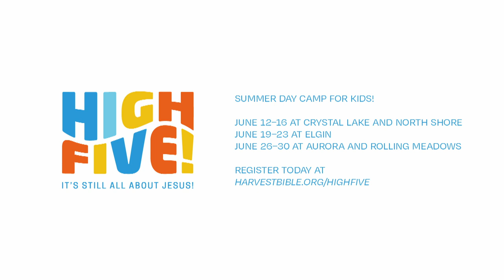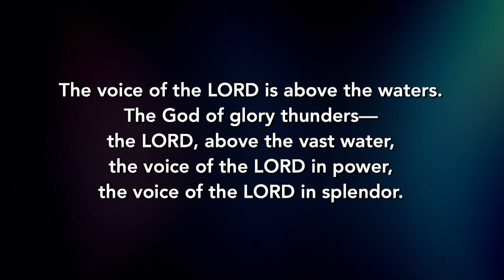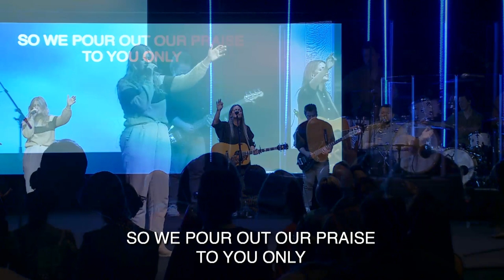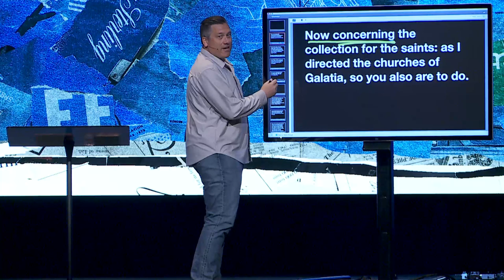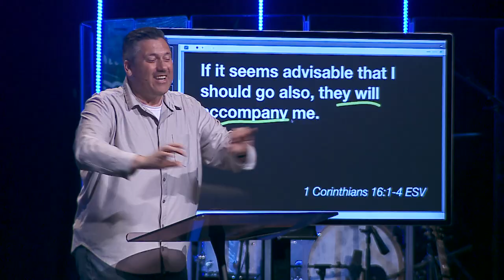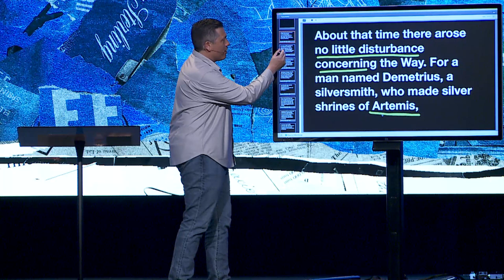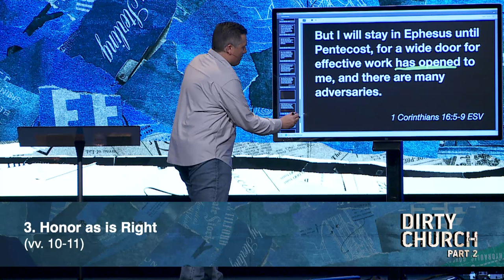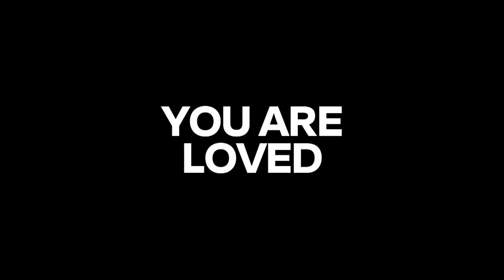Travel Plans | Dr. Jeff Bucknam, April 29–30, 2023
What do we learn from Paul’s travel plans?

Give as able
Live as directed
Honor as is right

Watch the whole weekend gathering featuring the message, Travel Plans, from 1 Corinthians 16:1–11  in the series, Dirty Church, Part 2.